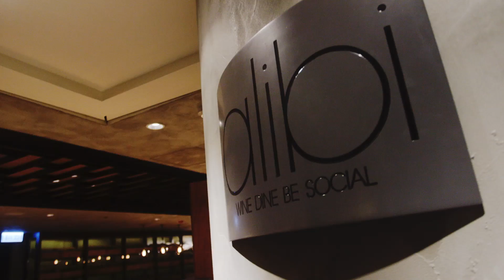Meet the Dynamic Team at Alibi, the place for you to wine, dine and be social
Meet the dynamic team as they share their vision of Alibi - the place for you to wine, dine and be social!